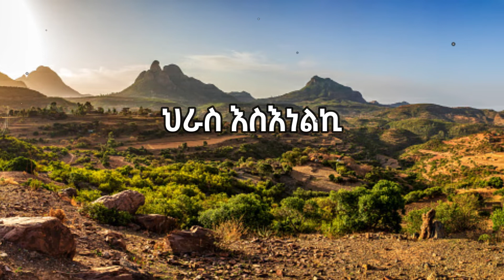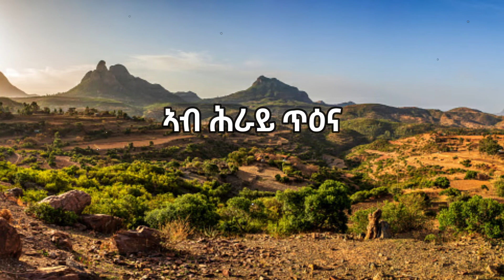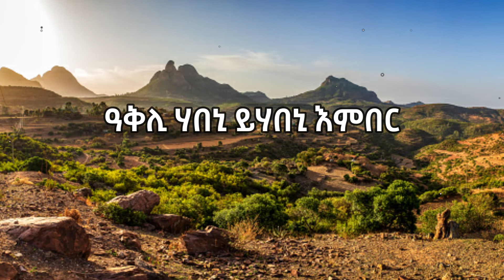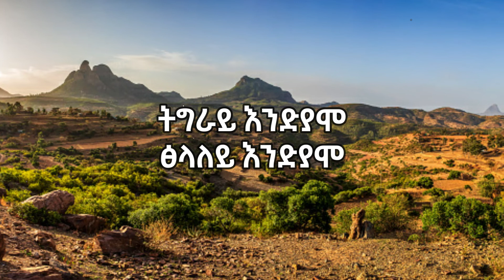ትኩእ ወልዱ - ከመይ ሓዲራ ዓደይ (ግጥሚ)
This unofficial lyrical video is made with respect by Watha Lyrics and could have incorrect lyrics. With respect to Tikue Weldu and SEMAY ENT., this is mainly for better reach and understanding of the song. Our understanding of the lyrics is below.

ገዝሚ ገድሊ ኣሽሓት መስዋእቲ ሕልፎት
መስዋእቲ ሕልፎት
ቋሕ ስም ዕላል ፍቅሪ ዓይኒ ህርፍርፎት
ዓይኒ ህርፍርፎት
ሚልዮናት ዘዕሰለ ቆፎ ፈቃር ልባ
ከመይ'ልኪ ሓዲርኪ ዓደይ ፅላል ህዝባ
ቅሳነትና ኮይኑ ድሕሪ ቅሳነትኪ
ድሕሪ ቅሳነትኪ
ነፅዲ ሃሰው ንብል ከምዛ እንስእነኪ
ውሉድ ምዃን ዕዳ ትግራይ ወላዲተይ
ከመይ'ልኪ ሓዲርኪ ዛዕባ ሕልሚ ለይቲ

ይትረፍ ነዊሕ እዋን ንሰሙን ንቅነ
ህራስ እስእነልኪ ውሉድ ግዲ ኮይነ
ህላወ ክስተትኪ ኣብ ሕልመይ ክሃርፎ
የእዳወይ ይዝርግሕ ሓሳባዊ ሕቁፎ
ሓሳባዊ ሕቁፎ

ውግሕ ክትብል ምድሪ ብብስራት ፀሓይ
ከመይ ከመይ ሓዲራ እብል እሓተልኪ ደሃይ
ከመይ ሓዲራ ዓደይ ህርፋን ናፍቅ ልበይ
ዓቅሊ ሃበኒ ይሃበኒ እምበር
ምታን ክፅመሞ
ተናፋቒት እንዶ
ትግራየይ ደኣ'ሞ
ተናፋቒት እንዶ
ዛዓደይ ደኣ'ሞ

ቃል ሕድሪ ውፉያት
መልእክቲ ገያሾ
ነፅሪ ኣንፈት ፅባሕ ለባም ዝውክሶ
ለባም ዝውክሶ
ለይትኺ ጋሊህና ካብ ሰጊ ብዲሆ
ከመይልኪ ሓዲርኪ እንብለኪ ንጉሆ

ክረምቲ ሓሊፉ
ቀውዒ ምስ ኣፅበሐ
ብሓፂሩ ነዊሕ
ለይተይ ምስ ወግሐ
ኣብ ሕራይ ጥዕና ኣብ ፅቡቕ ቁመና
ክሪኤኪ እህንጦ እሃርፍ ኣመና
እሃርፍ ኣመና
ውግሕ ክትብል ምድሪ
ብብስራት ፀሓይ

ዓቅሊ ሃበኒ ይሃበኒ
እምበር ምታን ክፅመሞ
ተናፋቒት እንዶ
ትግራየይ ደኣ'ሞ
ተናፋቒት እንዶ
ዛዓደይ ደኣ'ሞ
ፅላለይ እንድያሞ ክብረተይ እንድያሞ
ዛቤተይ እንድያሞ ዛገዛይ እንድያሞ
ትግራይ እንድያሞ ፅላለይ እንድያሞ
ትግራይ እንድያሞ ክብረተይ እንድያሞ

መዘከርታኣ ንህዝቢ ትግራይ ትኹነለይ።